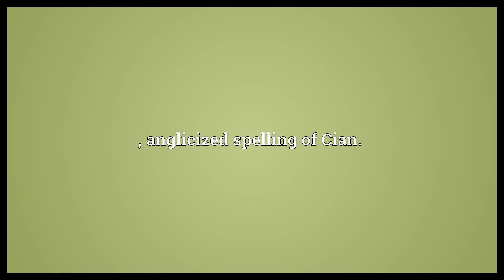Kian Meaning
Video shows what Kian means. , anglicized spelling of Cian..  Kian Meaning. How to pronounce, definition audio dictionary. How to say Kian. Powered by MaryTTS, Wiktionary